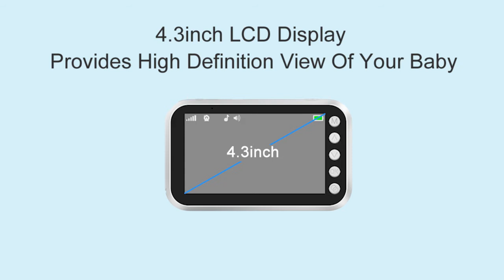Video baby monitor factory wholesale 2022 newest HD 720P ABM100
✿【Two Way Intercom】Toddlers have natural dependency upon parents, so our baby monitor is designed with a two way audio. Highly sensitive microphones and speaker are built in the camera, which detect baby’s sound promptly. If he/she is crying, you could press the voice button to comfort your baby.
✿【Volume Alert Function】Our baby camera will be automatically activated as long as it detects any sound louder than the sensitivity level. You could focus on your things till the sound active the display. The louder the volume is ,the stronger the lights is.(The vox function will turn off the display screen when the baby is sleeping.It can also turn off the vox function and turn on the display normally)
✿【Automatic IR Night Vision and 4.5’’ IPS Screen】With the IR night vision and 4.3 IPS display screen, you can attention to baby's dynamics in 24 hours. Not matter him/her turn over or kicks the quilt at night when sleeping, the baby camera monitor will transmit the clear images in real time.
✿【Temperature Monitor and 8 Lullabies】With temperature sensor on the camera, you can monitoring the baby room environment condition anytime, and keep baby more comfortable. You also can play the lullabies to directing baby into clam or peace and help baby fall asleep.